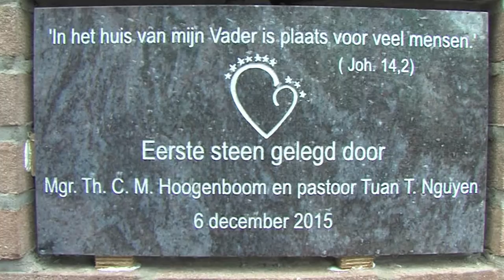EERSTE STEEN LEGGING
De ‘eerste steen’ van de nieuwe parochiezaal is zondag tijdens een feestelijke ceremonie gelegd door mgr. T Hoogenboom en pastoor Tuan. In een mooie uitsparing is de steen geplaatst en vervolgens gezegend. Daarmee is een nieuwe stap gezet op weg naar de officiele opening van de Parochiezaal St. Joseph in februari.
Aan het eind van de viering is Gradus Traa, als vrijwilliger en opzichter trekker van de verbouw, onderscheiden met de Willibrordpenning van het Aartsbisdom voor zijn onophoudelijke inzet. Een waardering, die gedeeld mag worden met alle helpers (v/m) bij dit project.
Irene Vriens liet namens het parochiebestuur weten die trots graag te delen, als voorbeeld voor de toekomst van de kerk in Amersfoort.